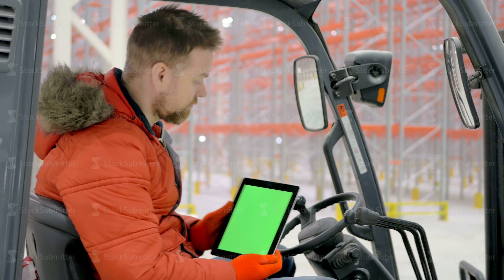man in loader, presses on the tablet with a green screen and smile at camera at modern warehouse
You can DOWNLOAD this file in perfect 4K quality here: